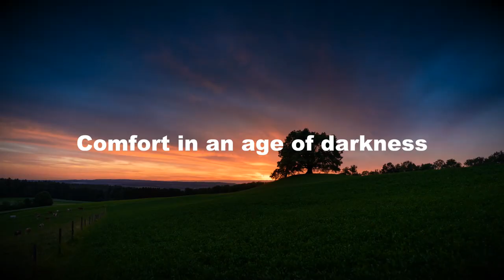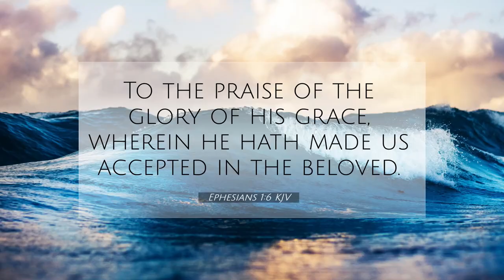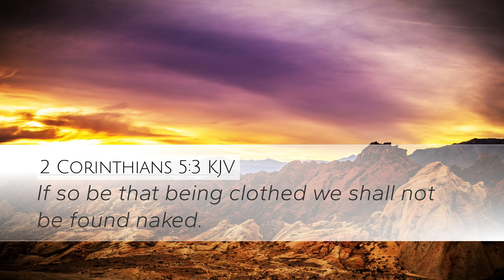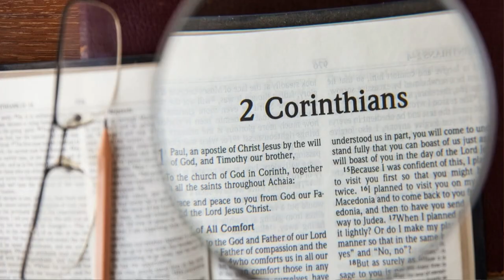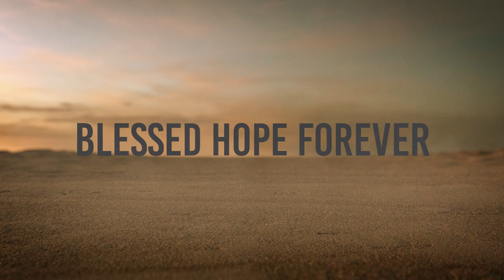So That By All Means I Might Save Some